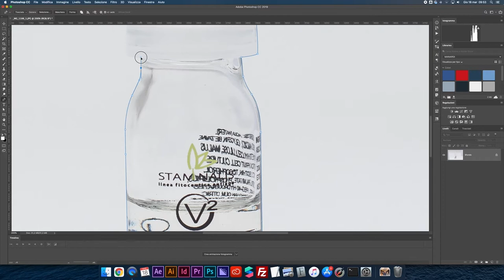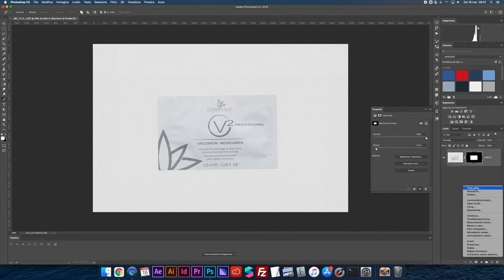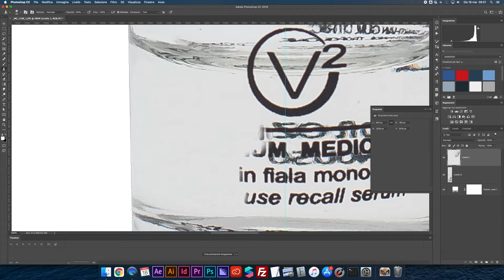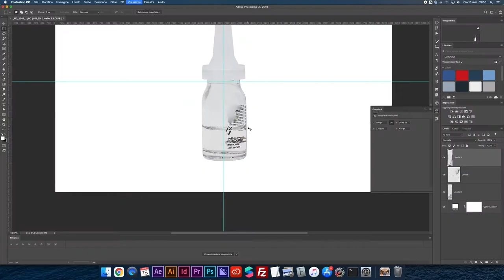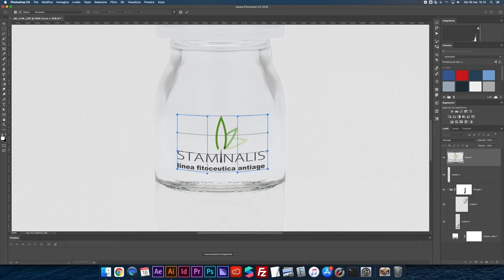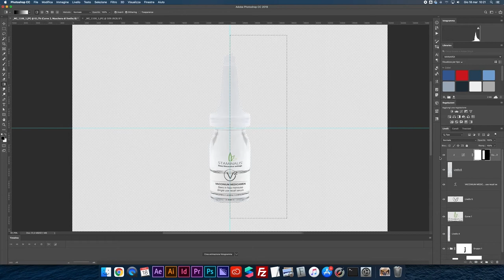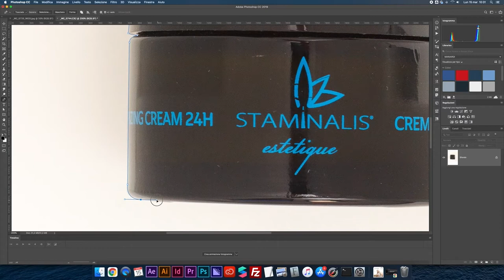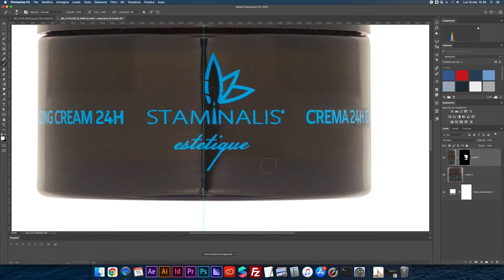Shooting foto Still Life per Cosmetici + Post Social | Compositing foto farmaceutiche per azienda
Diario del Fotografo: episodio dedicato alla fotografia Still Life per il settore Cosmetici.

🎙️ Rode VideoMicro

Chapters
0:00 - Intro
0:46 - Servizio Fotografico Still Life
1:25 - Fotografia di Prodotto Still Life
2:23 - Le Luci utilizzate per lo Shooting
4:59 - Equipaggiamento Fotografico
6:27 - Organizzazione del Servizio Fotografico
7:08 - Come vengono Fotografati i Prodotti
7:50 - Accorgimenti per le Foto Still Life
8:24 - Fotografia di Prodotto su Sfondo Bianco: scontornare gli oggetti
10:36 - Correzione Prospettica delle Immagini
12:06 - Post-produzione: rimozione imperfezioni
12:53 - Fotografare Prodotti Trasparenti
14:17 - Post-produzione: simmetria perfetta
15:12 - Ricostruzione Vettoriale dell'etichetta
17:01 - Meglio Render o Fotografia?
18:27 - Tridimensionalità con le Ombre
19:08 - Tracciato di Ritaglio
20:32 - Realizzazione Grafiche Finali
22:16 - Ricostruzione delle Ombre per un Risultato Realistico
24:42 - Manipolazione Fotografica
25:45 - Riepilogo del Servizio Fotografico
27:59 - Considerazioni Finali
33:26 - Outro